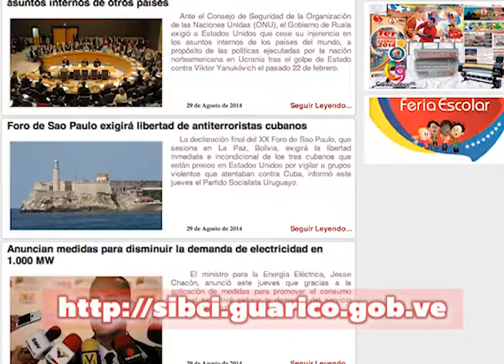FERIA ESCOLAR 2014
El Gobierno del Presidente Nicolas Maduro y Ramón Rodríguez Chacín invitan a la Feria Escolar donde podrás adquirir tu lista de útiles escolar al mejor precio del mercado, abaratando los costos para beneficiar a todos los guariqueños